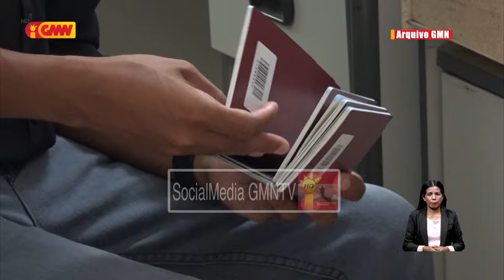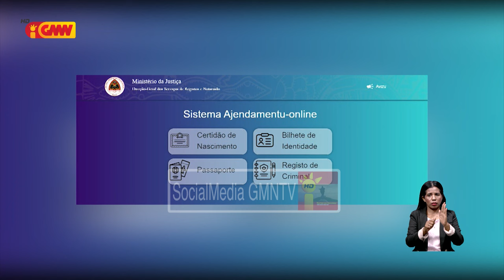MJ sei assina kontratu ho kompañia Thales hodi fornese makina imprimi kaderneta passaporte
Ministériu Justisa sei assina kontratu ho kompañia Thales hodi fornese makina imprimi kaderneta passaporte